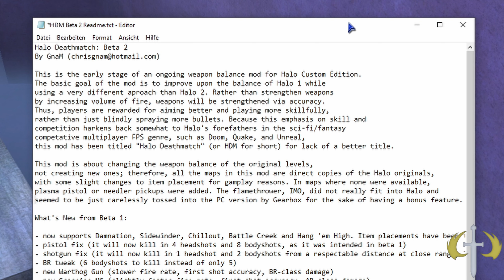Halo CE - Halo Deathmatch Damnation?!?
The audacity of touching the magnum.